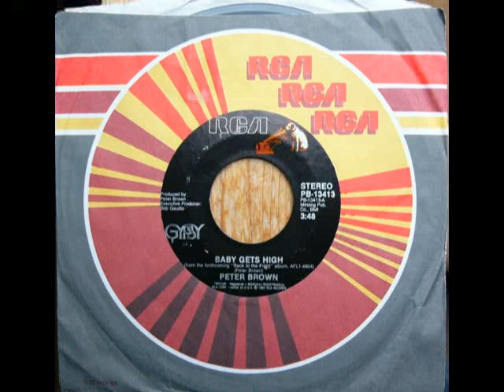Peter Brown - Baby Get High (12 Inch) 1982 Rare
Peter Brown   Baby Get High Rare 12 Inch 1982

FOR DJ ONLY 12 Inch Collection